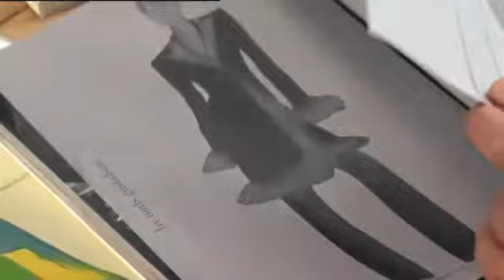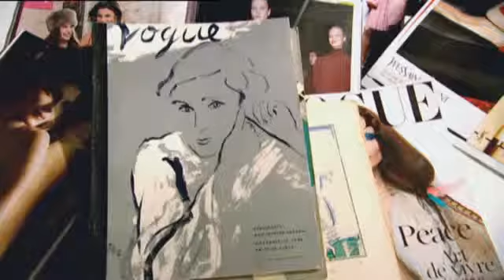Modayı sonsuz kılan adam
İllüstrasyonlar moda sektörünün vazgeçilmez bir parçası. Mats Gustafson moda ve sanatı illüstrasyonlarında bir araya getiriyor. Tipik İskandinav tarzı olarak nitelendirilen çalışmaları gerek moda dergilerinde gerek uluslararası sergilerde büyük beğeni topluyor.